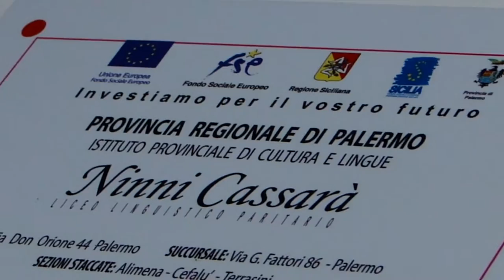S.O.S. SCUOLA - (Anteprima) Palermo lancia l'S.O.S... e Venezia lo raccoglie!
(Anteprima) Palermo lancia l'S.O.S. ... e Venezia lo raccoglie!

giorno per giorno, a partire da luglio, ospita il diario quotidiano del progetto.

Gli studenti del Liceo Linguistico Statale Ninni Cassarà di Palermo hanno un sogno: salvare la loro scuola e renderla un posto più sicuro, un luogo migliore da Vivere, non da cui voler fuggire.
Per raggiungere il loro obiettivo hanno lanciato un particolare S.O.S...
Non si tratta di una semplice richiesta d'aiuto ma è un invito ad agire insieme e cooperare.
Le Ragazze e i ragazzi del liceo artistico "Guggenheim" di Venezia l'hanno raccolto. Altre scuole, artisti italiani e stranieri, docenti, operai, tecnici e disoccupati: tantissimi daranno il proprio contributo ad un grande orizzonte comune.
Dal 21 al 31 luglio a Palermo, centinaia di ragazzi si uniranno, aiutati da maestranze del luogo e da chiunque voglia partecipare da tutto il mondo, con un'unica volontà:

Scambiamoci Orizzonti per Sognare

Perché per costruire i propri orizzonti i soldi non sono indispensabili: basta avere la voglia e il coraggio di sognare!
E tu, cosa aspetti a (s)cambiare il tuo orizzonte per sognare?

CREDITI VIDEO
Produzione: Alveare Cinema
Riprese, Regia, Montaggio, Mix. Audio: Anna Mila Stella
Music "Organometronic" by Alex
using samples from Morusque and spinningmerkaba
Available at ccMixter.org

All of the samples featured in this video are licensed